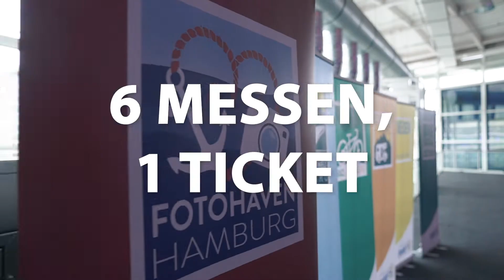oohh! Freizeitwelten 2020: Messe-Ausblick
Die FreizeitWelten der Hamburg Messe
05. – 09. Februar 2020

6 Messen, ein Ticket
Die große Freiheit erleben auf den oohh! FreizeitWelten.

Unter einem Dach vereint die oohh! sechs inspirierende Spezialmessen: die REISEN HAMBURG, die CARAVANING HAMBURG, die RAD HAMBURG, die KREUZFAHRTWELT HAMBURG, die FOTOHAVEN HAMBURG und die AUTOTAGE HAMBURG. 773 Austeller aus 37 Ländern zeigen an fünf Tagen Trends aus den jeweiligen Branchen.